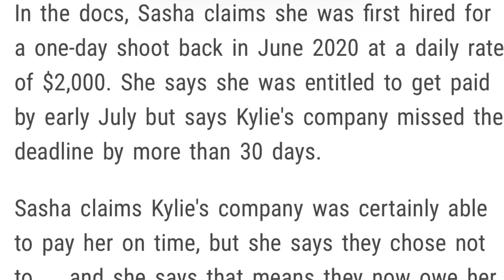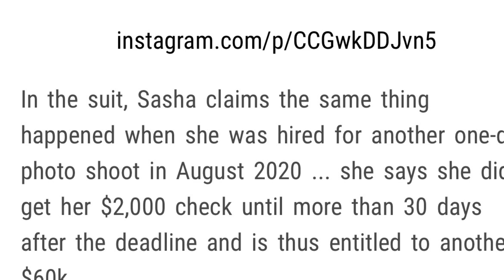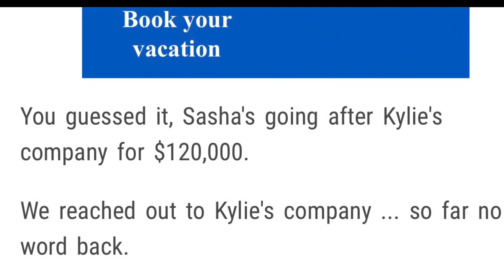Kylie Jenner Company Sued By Model | The Model Says They Didn’t Pay Her